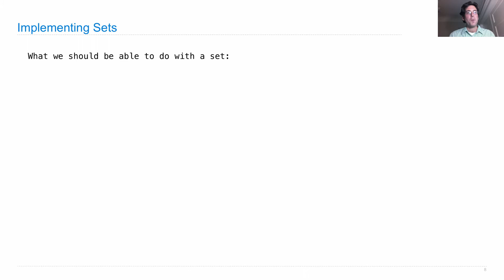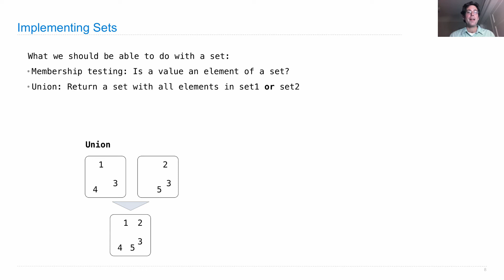61A Fall 2013 Lecture 19 Video 3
Implementing sets